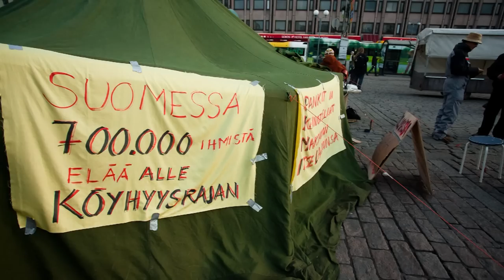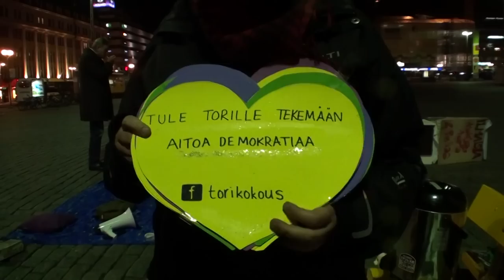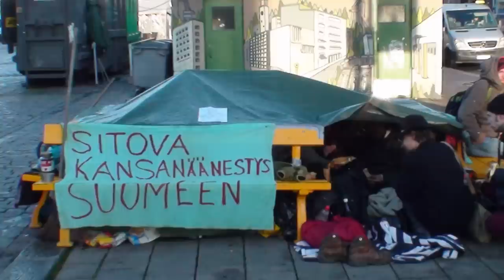Sydämet Turun kauppatorilla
Tunnelmia torikokouksesta, korjattu parempi versio aikaisemmasta videosta
Soundtrack: J.Lang - In Peace, The Love & Happiness Mix(ft. Snowflake)(2011)